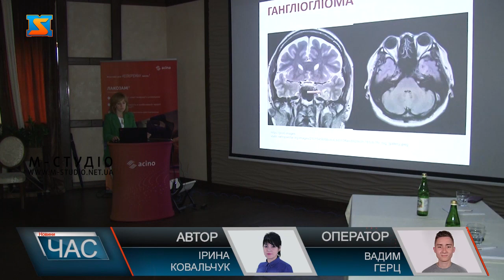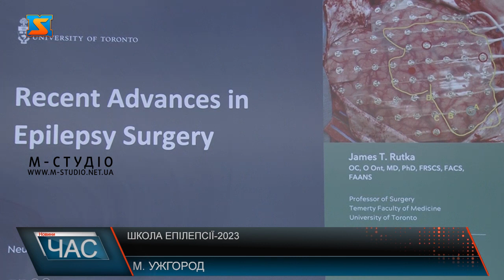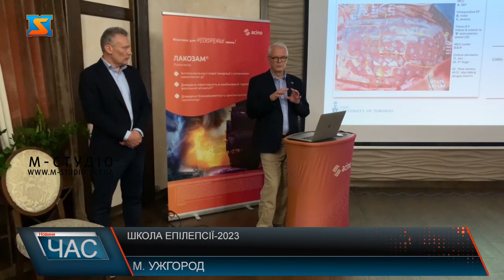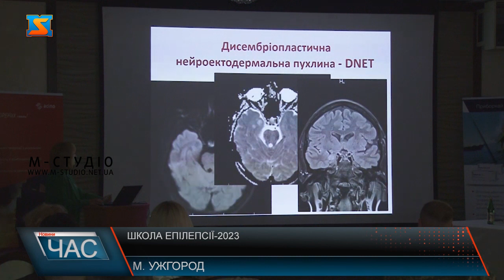Школа епілепсії-2023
«Діагностика та лікування структурної епілепсії» - такій темі присвятили конференцію в Ужгороді. У рамках  традиційної щорічної школи епілепсії удесяте зібралися провідні медики, аби поділитися досвідом у галузі хірургії епілепсії.  Нейрохірурги, неврологи,  радіологи, неонатологи, патаморфологи, психологи  – медики з різних куточків України  дискутували  про підходи сучасного лікування епілепсії.  Долучився до заходу канадський нейрохірург зі світовим ім’ям – професор Торонтського університету. Джеймс Рутка відмітив гідний рівень українських лікарів та розвиток хірургії епілепсії на Закараптті.  Конференцію організували у незвичному форматі – імітували обстеження пацієнта перед реальною операцією.  Корисний  та ефективний досвід  стане у нагоді у медичній практиці лікування епілепсії.    Медики наполягають, ні вякому разі не опускати рук, потрібно боротися з хворобою – обов’язково звертатися до фахівців! І на Закарпатті – є все необхідне для ефективного лікування епілепсії! У результаті - понад 60% пацієнтів звільнені від нападів епілепсії повністю, решта – мають покращення, зокрема, зменшення частоти нападів і полегшення перебігу захворювання. Люди задоволені, адже якість їхнього життя суттєво поліпшилася! І це – головне!